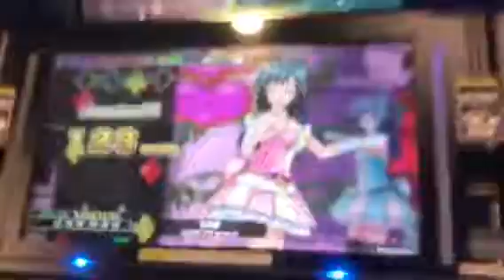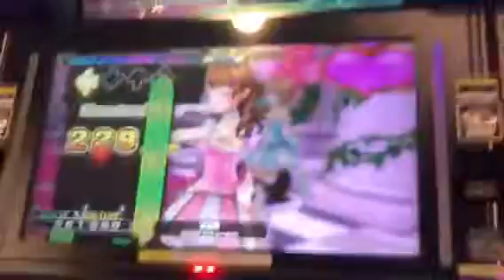DDR A 恋時雨 ESP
ときめきアイドルからの新曲です
倍速は2.75でプレーしてます！